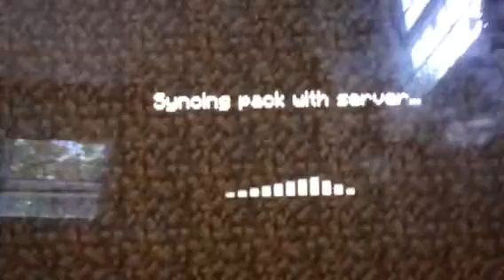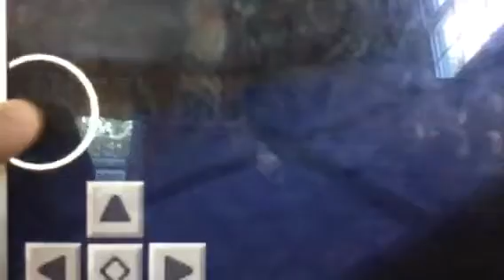Funtime Freddy And Bawn Bawn Play Minecraft PE